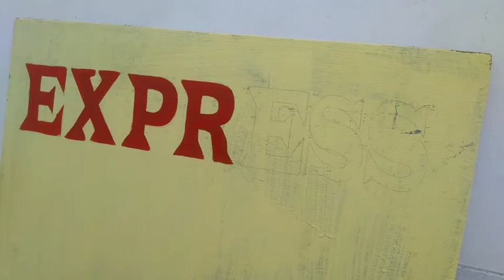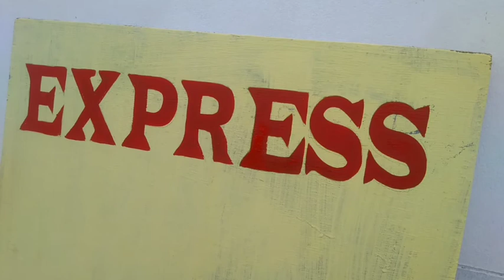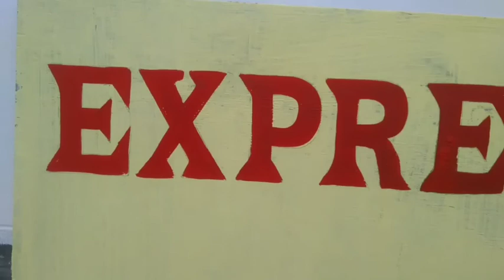sign painting lettering || later painting writing art -abir art bd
later art,painting writing Hindi,painting writing brush,painting writing on wall,painting writing,wall writing ideas,Wall writing and painting,Wall painting

later art
painting writing Hindi
painting writing on wall
wall writing ideas
writing ideas
Wall writing and painting
painting ideas
sign painting